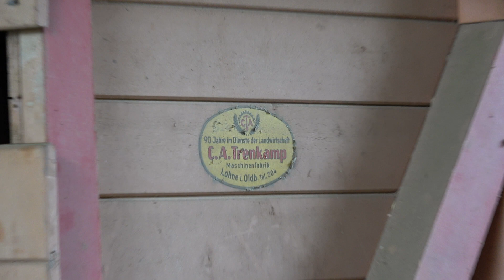Trenkamp Erntemaschine Primus 0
Hier in diesem Video können Sie eine alte Erntemaschine des Herstellers Trenkamp Maschinenfabrik und Eisengiesserei sehen. Es handelt sich um eine Landwirtschaftsmaschine des Typs "Primus 0" aus den 1930er Jahren.